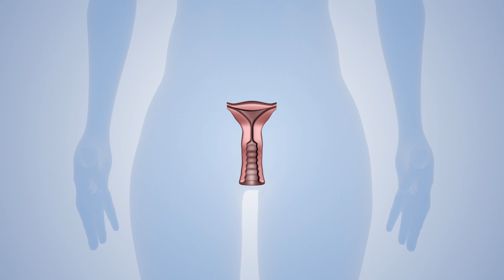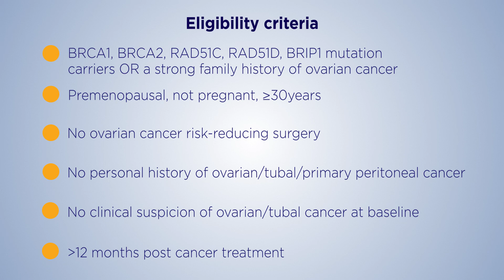Preventing Ovarian Cancer through early Excision of Tubes and late Ovarian Removal (PROTECTOR Study)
Researchers at Barts Cancer Institute are offering pre-menopausal women at increased risk of ovarian cancer a two-step surgical alternative to salpingo-oophorectomy (standard of care), to reduce their risk of ovarian cancer as part of the PROTECTOR Study. This involves early salpingectomy followed by delayed oophorectomy. This has the advantage of reducing the risk of ovarian cancer whilst avoiding the detrimental health consequences of premature menopause.